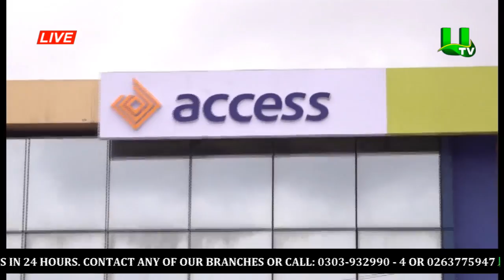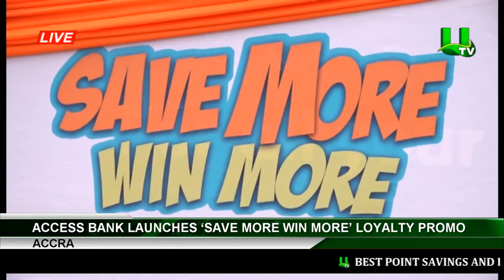Access Bank Launches ‘Save More Win More’ Loyalty Promo ,Accra